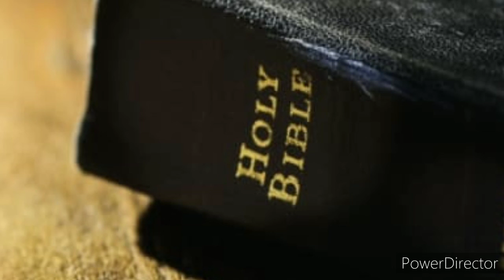Blessed is he whose transgression is forgiven whose sin is covered